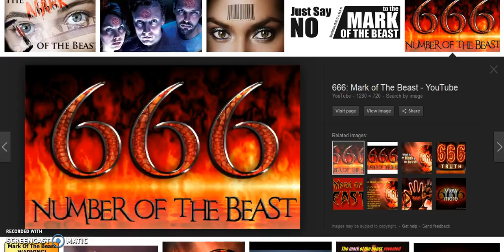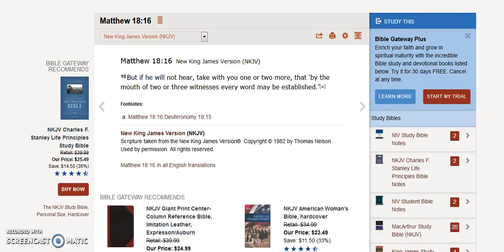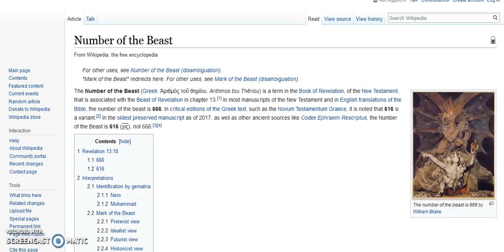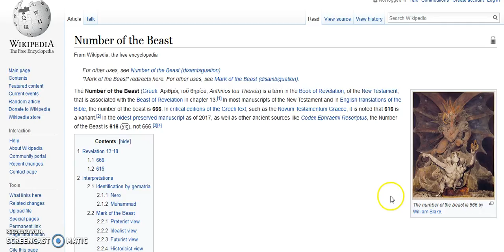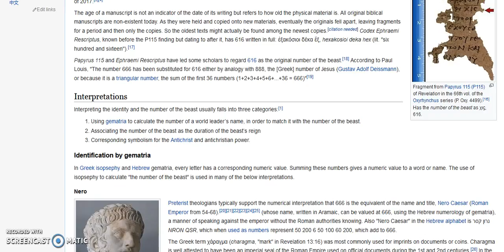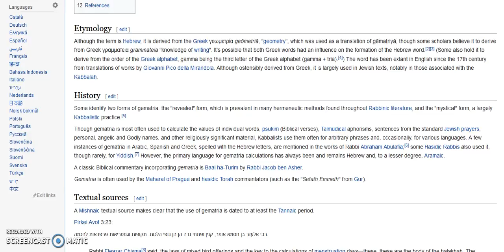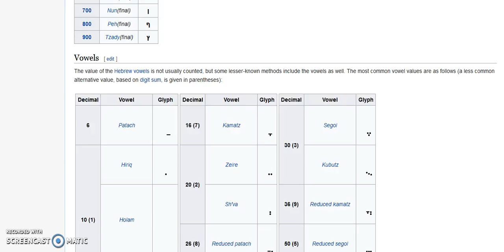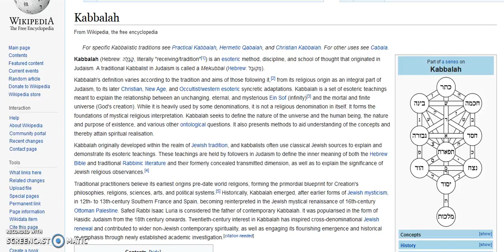The Origin of the Mark of the Beast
The number 666, something else you need to know about this number.